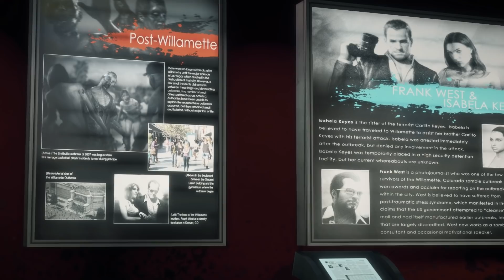Dead Rising 3 Apocalypse Edition Gameplay German - Diego Boss Fight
Dead Rising 3 Gameplay German Dead Rising 3 Deutsch Let's Play by KeysJore
Let's Play Dead Rising 3 German

►Mein Equipment:
Dead Rising 3 Deutsch - Let's Play Dead Rising 3 Deutsch - German/Deutsch Walkthrough Gameplay
Let's Play - Dead Rising 3 Deutsch Gameplay with Commentary (German/Deutsch)